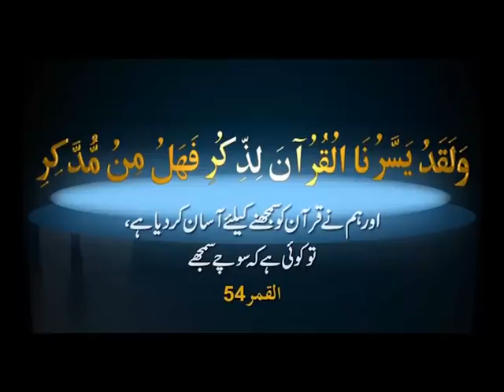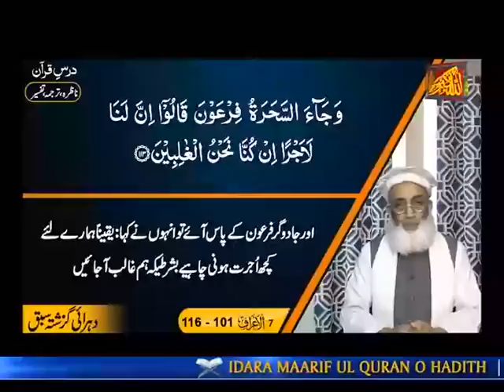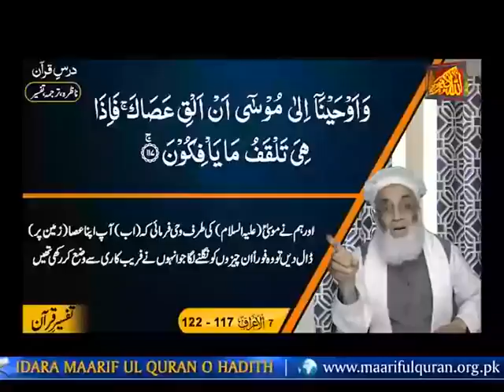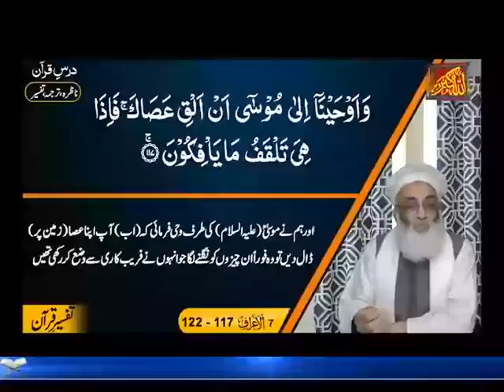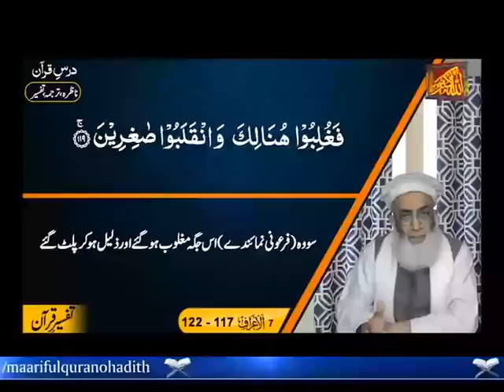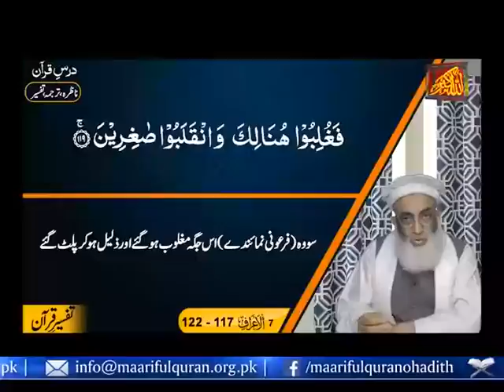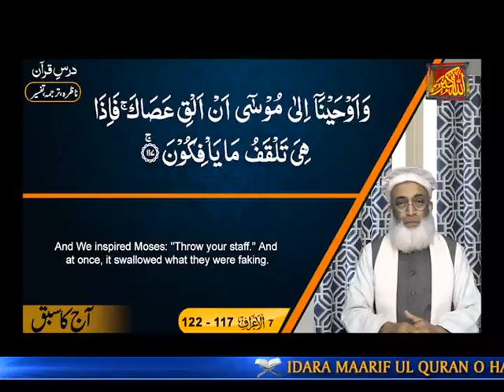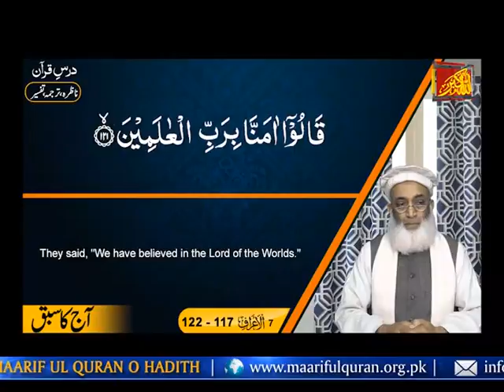Islamic Lecture In Urdu Nazra (Surah Al Araaf Ayat 117-122) درس ناظرہ سورة الاٴعرَاف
Dars-e-Nazra Surah Al Araaf Ayat 117-122